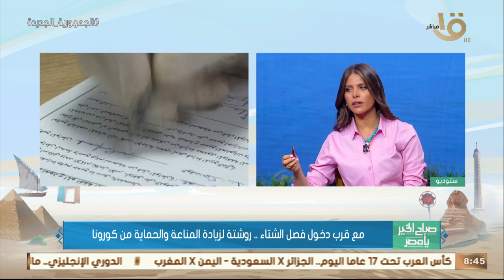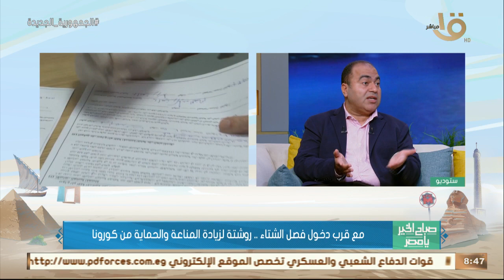مع قرب دخول فصل الشتاء.. روشتة لزيادة المناعة والحماية من كورونا.. مع استشاري الحساسية والمناعة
صباح الخير يا مصر | مع قرب دخول فصل الشتاء.. روشتة لزيادة المناعة والحماية من كورونا.. مع د. أمجد الحداد استشاري الحساسية والمناعة